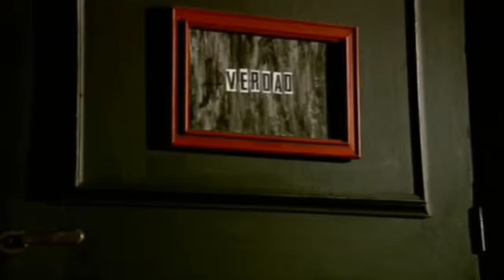Mancha de Rolando - Arde la ciudad (video oficial) HD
Mancha de Rolando - Arde la ciudad (video oficial)

ARTISTA: MANCHA DE ROLANDO.
TEMA: ARDE LA CIUDAD
EXTRAIDO DEL ALBUM "VIAJE"
EDITADO POR TOCKA DISCOS EN 2004.